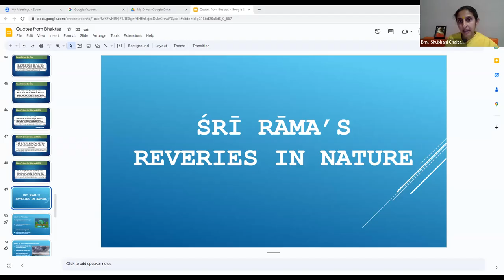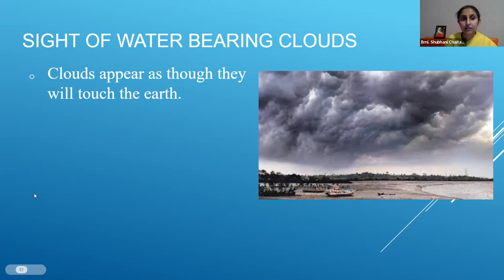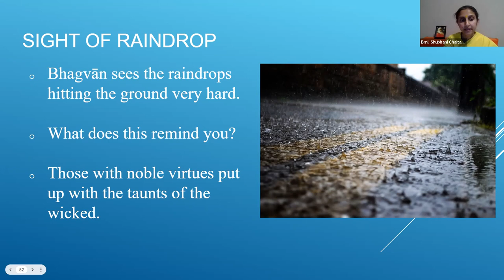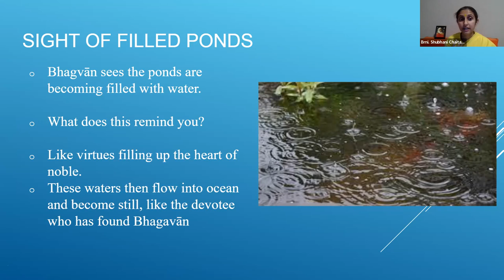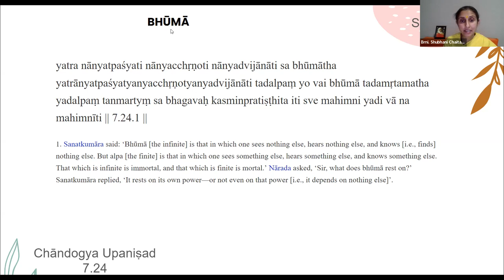Narada Bhakti Sutra 55-56 | Brni Shubhani ji Chaitanya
🪔 Chinmaya Mission New York is part of Chinmaya Mission Worldwide - an organization inspired by Pujya Gurudev Swami Chinmayananda.

The best Guru Dakshina that we can offer is Swadhyaya and Pravachana – studying, living and propagating this knowledge. Kindly share the joy that you have been experiencing from the nectar of this knowledge and inspire your family and friends to be part of this.

Our Vision: The inner transformation of individuals through knowledge of Vedanta, spiritual practices and service to society, resulting in a happy world around them.

Our Mission: To provide to individuals from any background, the wisdom of Vedanta and the practical means for spiritual growth and happiness, enabling them to become positive contributors to society.

Sign up for our newsletter to receive information on our classes, deep insights and reflections and access to our global events

Hari Om 🪔